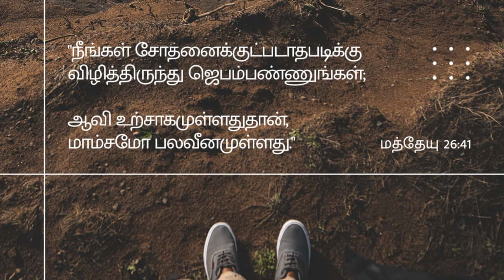950. லெந்து - பாவத்தை மேற்கொள்ள ஜெபம் செய் | அதிகாலைப் பனித்துளி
950. லெந்து - பாவத்தை மேற்கொள்ள ஜெபம் செய் | அதிகாலைப் பனித்துளி